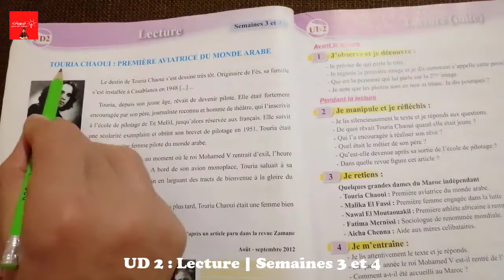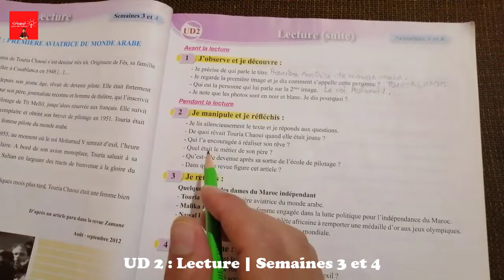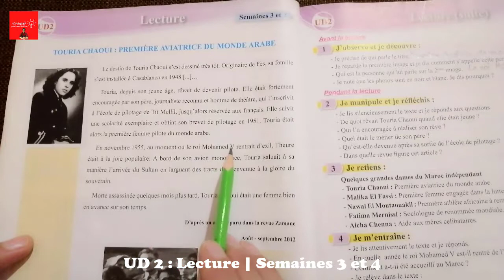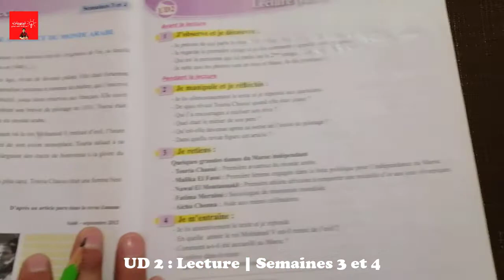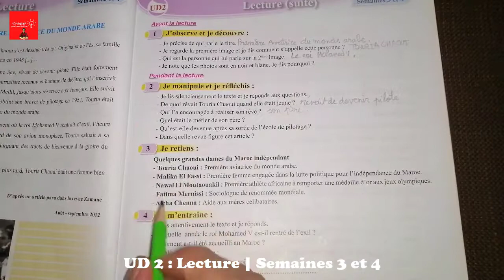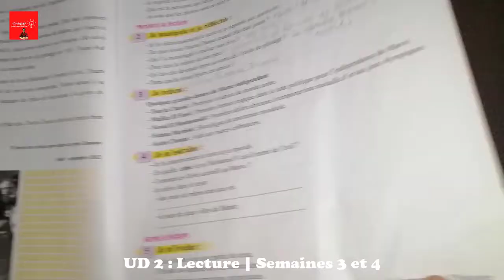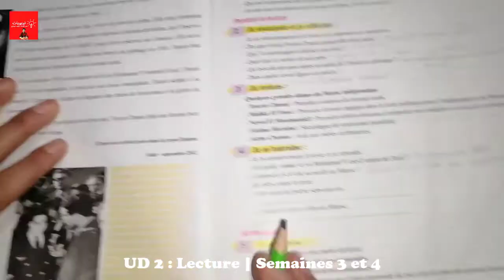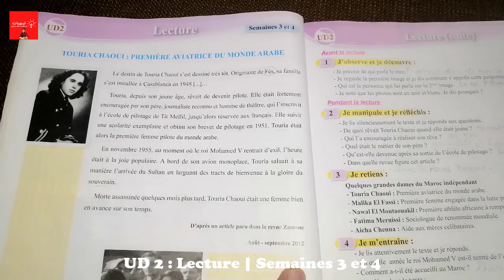Pour communiquer en Français, 5AEP, Lecture : TOURIA CHAOUI, Pages 50-51, UD2 S3 et S4.